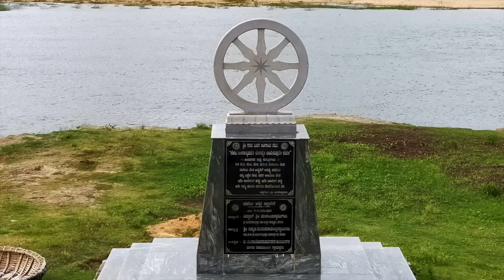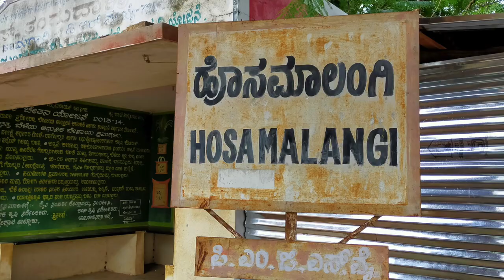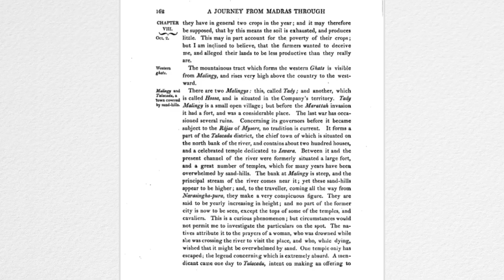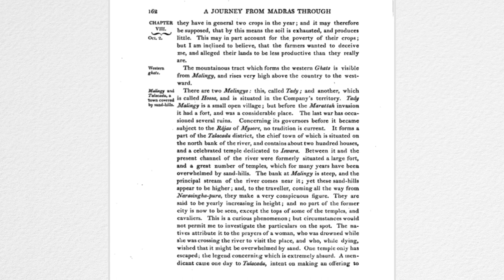dr Fransis bukanan talakad history dairy 1800-1801 AD HD 1080p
dr francis buchanan a journey from madras through the countries of mysore canara and malabar. talked history talakadu panchalinga darshana alumelammana shapada kathe